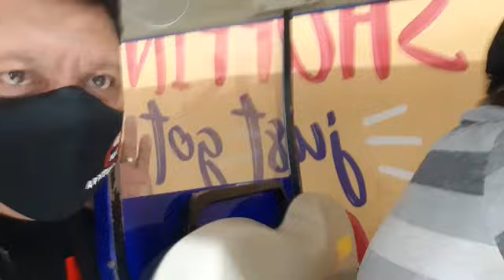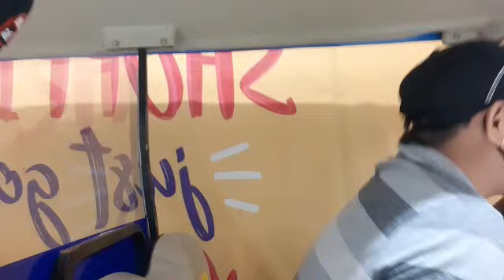PANOORIN KUNG BAKIT | LEI KWATSERO OFFICIAL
Maraming salamat sa walang sawang pag supporta kay lei kwatsero official. iloveyou all